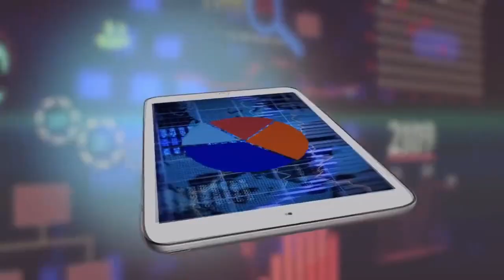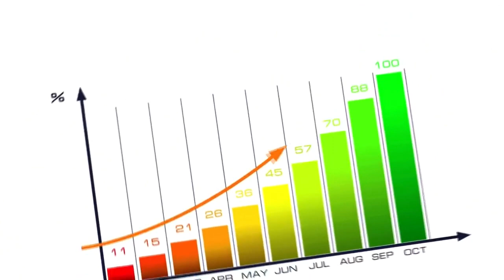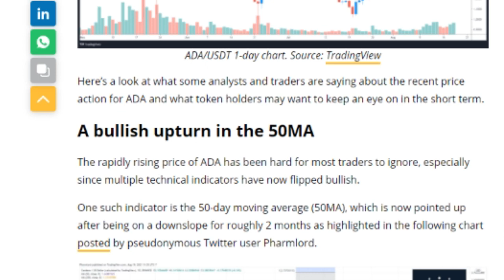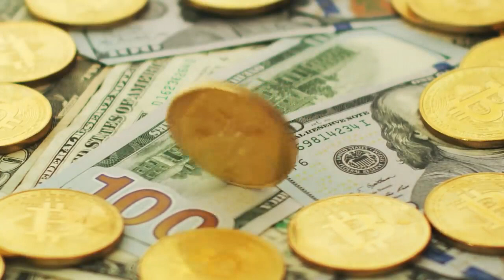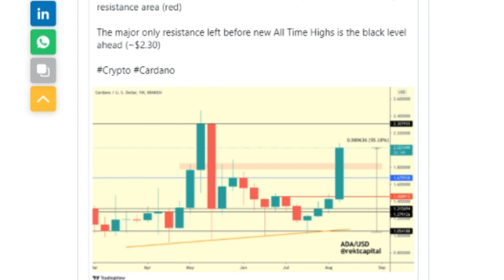Elon Musk Just Said CARDANO ADA Will Reach $50 I Cardano Price Prediction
In this video, we will talk about crypto news, cryptocurrency news , cardano, cardano coin, cacardano price prediction 2021, cardano network, cardano cryptocurrency. ADA crypto / cardano crypto is a promising cryptocurrency. Cardano Ada is now rapidly developing. Let's do cardano ada price prediction, cardano crypto price prediction and talk about cardano news today.What is cardano 2021? Is it worth investing in ada crypto?What will be the cardano price in April 2021? ADA 2021 is a good investment and a reliable cryptocurrency?What will happen to cardano staking / ada crypto in 2021?We will analyze in detail the topics about cardano coin price prediction , cardano crypto price prediction 2021 , ada cardano coin price prediction 2021.